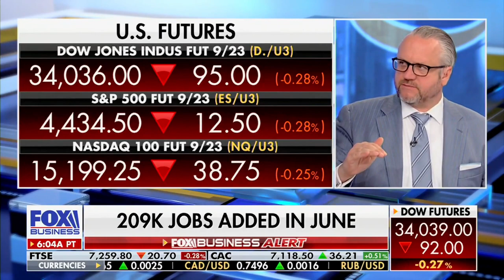David L. Bahnsen on VARNEY & Co. - Co-hosting the whole hour